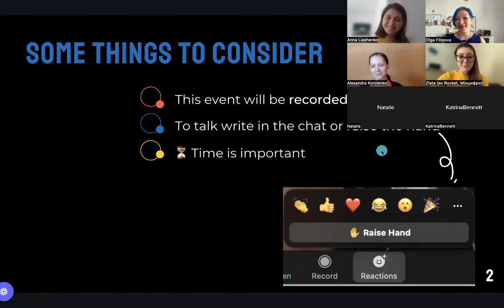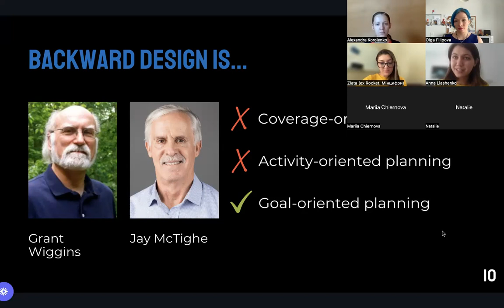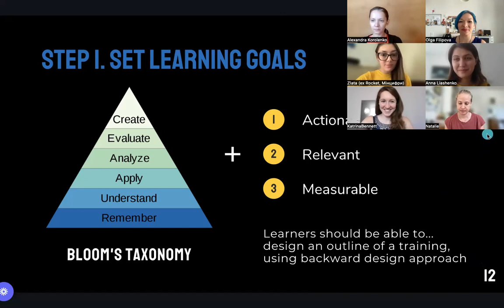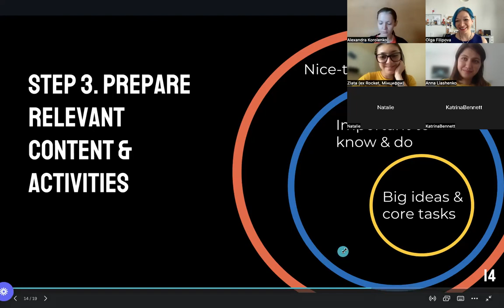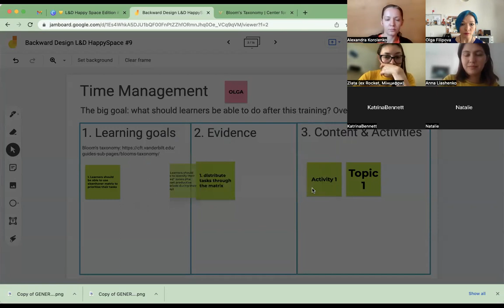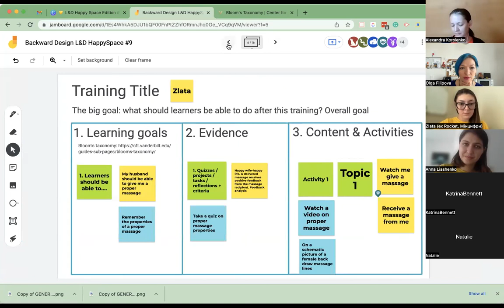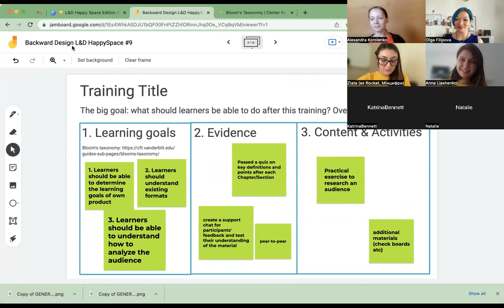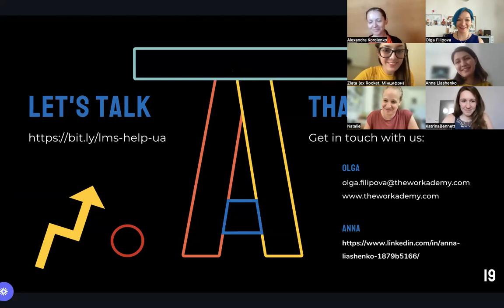​💛 L&D Happy Space edition #9: Improve Corporate Learning with Backward Design.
​How do you usually design your training activities? The Derek Bok Center at Harvard University recommends using backward design to improve learning quality.

​​Backward design aims to avoid cluttered content and focus on achieving learning goals.

​​Do you use it at your workplace? Together with Anna Liashenko, Instructional Designer from University4Industry, we will brainstorm on backward design for planning training at the workplace. Together with us, you will design a training relevant for you and take it with you.

​​Join us!

​​P.S. This event is a charity-collection event. You can pay as much as you want. We will send all the amount to the charity organization in Odessa that helps vulnerable and the war zone refugees' families to get access to free daycare, nutrition, and education for children and specialized support for their resilience.